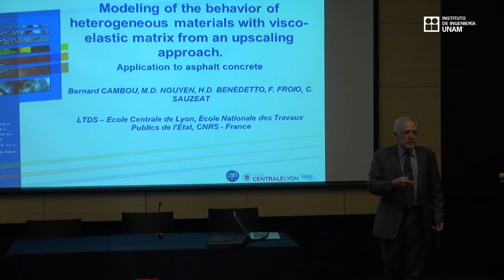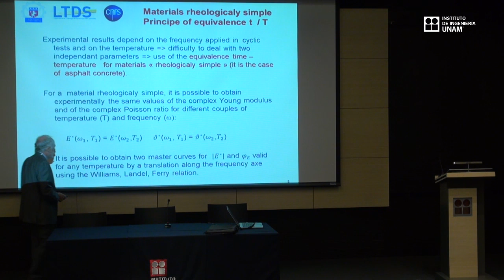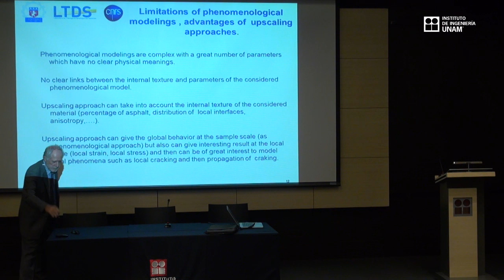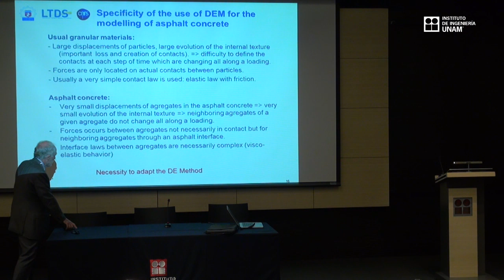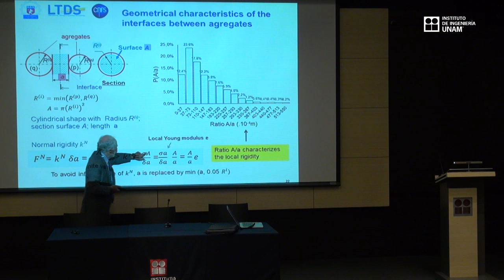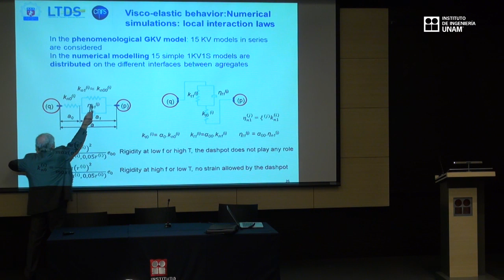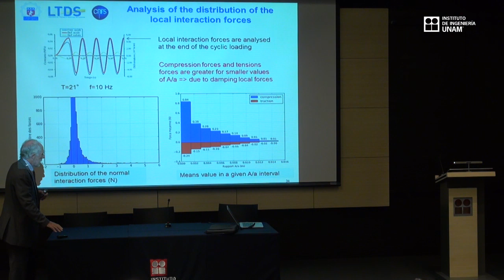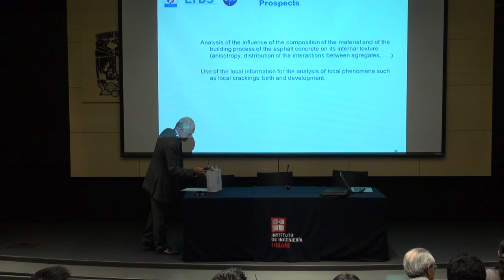Modeling of the behavior of heterogeneous materials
Modeling of the behavior of heterogeneous materials with visco-elastic matrix from an upscaling approach. Application to asphalt concrete.
Dr. Bernard Cambou